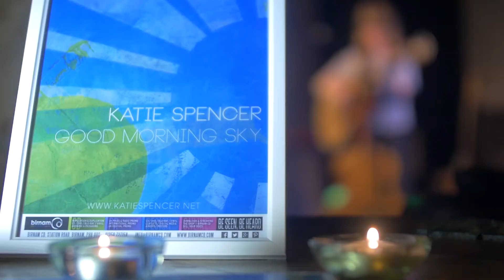Katie Spencer & Band // Mini-Album Launch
Katie Spencer & Band at Kardomah94, Hull.

Featuring:
Ted McKenna - drums
Foss Paterson - keys
Rob Peirson - fretless bass

Cameras by Brendan Storch, Alex Davies & Alex Krasteff.

Film produced by INIT Creative.

Live sound recorded, mixed & mastered by Martin Wharton.

All tracks written by Katie Spencer ©

Order the new album ’Good Morning Sky’ -
CD -

This is the Official Katie Spencer Channel on YouTube.